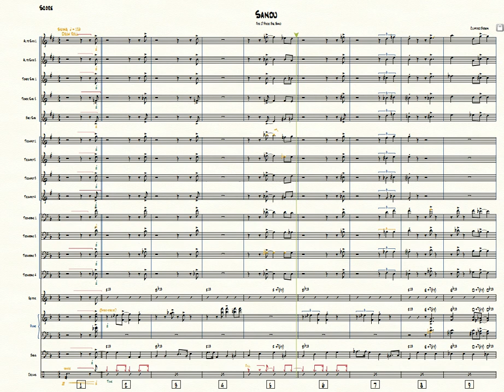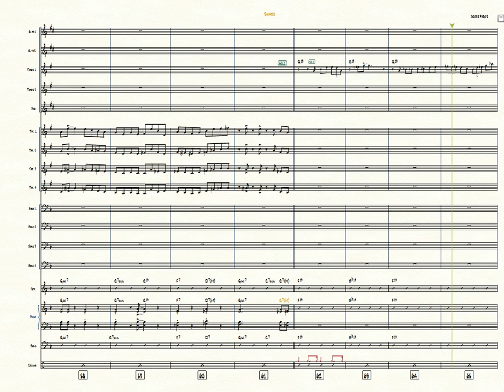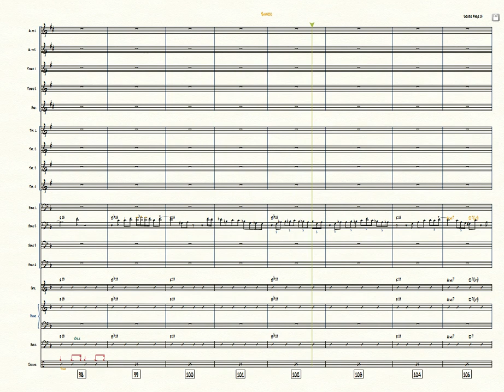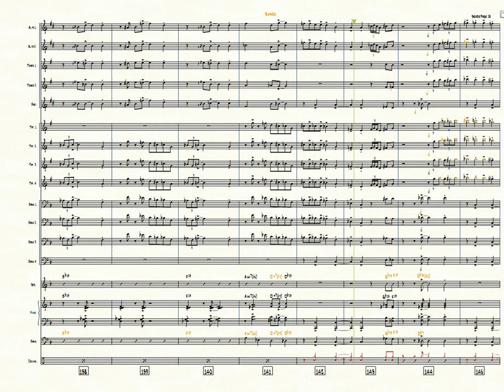Sandu arranged for Big Band | Trumpet Soli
This is a chart for big band on the tune by Clifford Brown featuring the trumpet section playing Clifford's famous solo voiced for 4 trumpets.